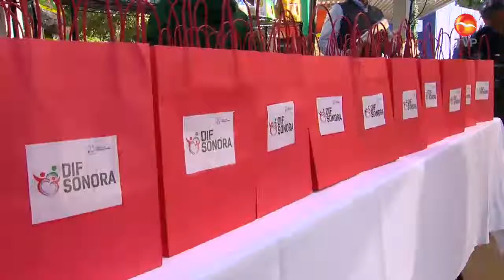FT APOYOS DISCS